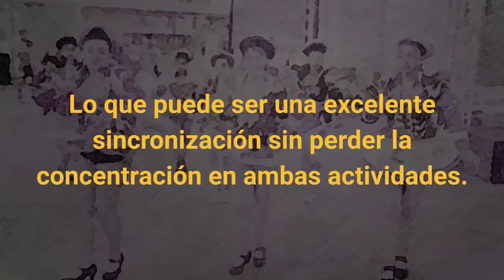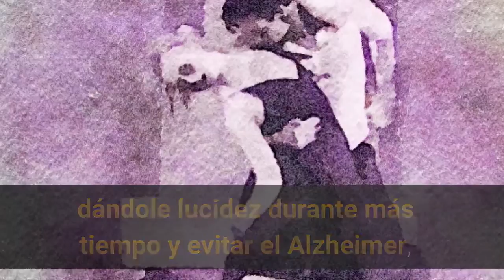Beneficios de Bailar para tu Salud y Vida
¡Súmale vigor a tu mente al ritmo de la música!

Todos sabemos que la actividad física es muy beneficiosa para contrarrestar el deterioro mental al pasar de los años, pero…  ¿Mejor es bailar?

Según científicos de la Universidad Masaryk de Brno, podríamos mejorar nuestra calidad de vida cognitiva en la edad adulta con una simple rutina de baile.

Esto se demostró a través de un estudio aplicado a un grupo de ancianos de aproximadamente 70 años quienes tomaban clases de baile varias veces por semana, no sólo escuchando la música sino hablando al mismo tiempo, lo cual suma una excelente sincronización sin perder concentración en ambas actividades.

Es a través de la aplicación de resonancias magnéticas, antes y después de la actividad que se puede comparar la docilidad cerebral.

Por lo que la Jefa de la investigación,  Irena  Rektorová , del centro CEITEC explica que esto no frenará los efectos de los años en el cerebro, pero sí volver más lento el proceso, dándole lucidez durante más tiempo y evitar el Alzheimer, pero para constatar este descubrimiento se necesitan mucha más recolección de datos.

Por otra parte los mismos ancianos que asisten a estas concentraciones de bailes, podrían dar veracidad a ello, afirmando que desde que bailan se sienten más concentrados en su vida diaria, son más lúcidos y tienden a tener mejor memoria, inclusive pueden ir a hacer compras sin necesidad de una lista, recordar cada uno de los cumpleaños de hijos y nietos.

¡El baile es vida, la vida es bailar!

Otro video: Las Estatuas de la Isla de Pascua no son solo Cabeza  Los científicos por fin descubrieron la Verdad